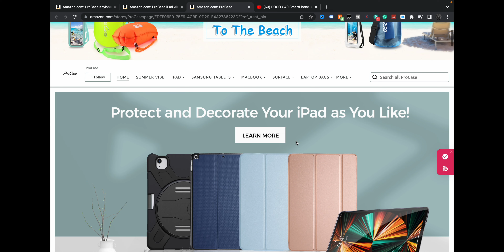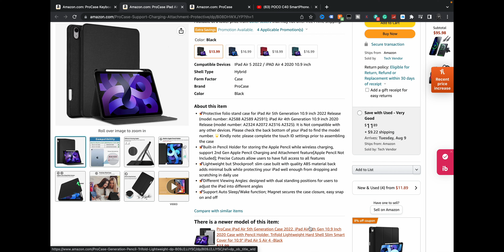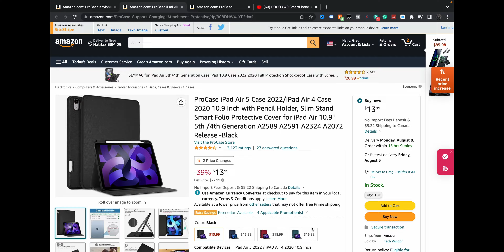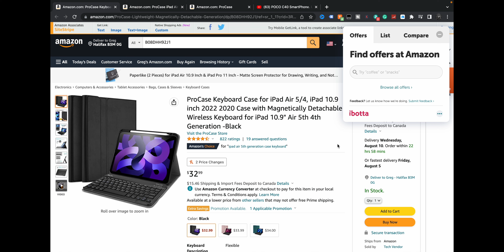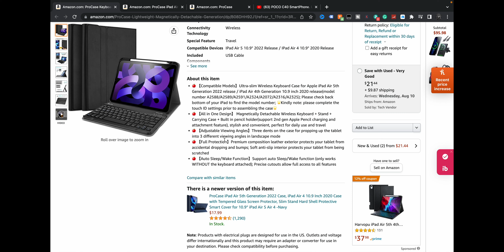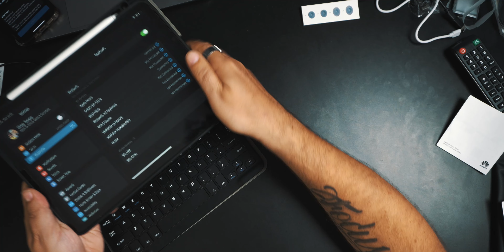Best iPad, Samsung and Surface Cases: ProCase (with Keyboard) Review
today we look at the ProCase case and case with keyboard for the iPad Air.  ProCase doesn't just make cases for apple gear, but also for Samsung and Microsoft Surface tablets.  For being one of the cheapest cases and cases with keyboards that you can find, and find on amazon we wanted to see how good they were.  Let us know if you've used the Procase cases and what you think of them.

Procase Store
ProCase iPad Air Keyboard Case
ProCase iPad Air Case